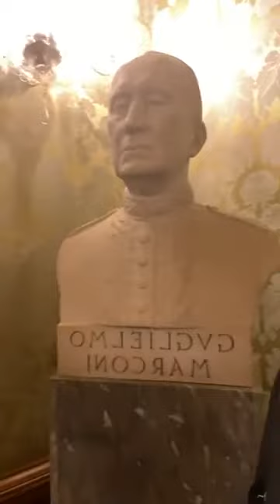Alberto Bagnai (Lega): il ritardo della maggioranza